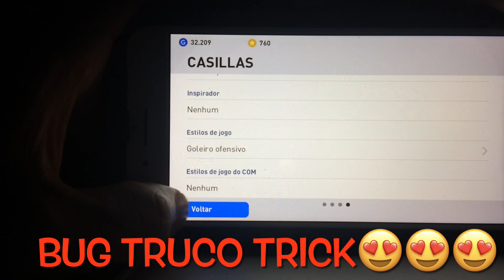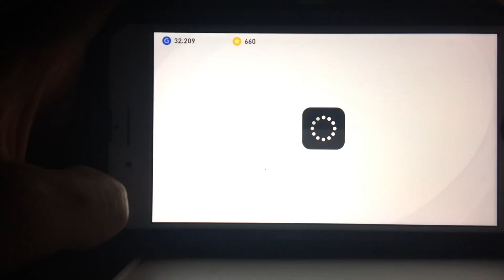REAL MADRID HOW TO GET ICONIC BECKHAM - GUTI - CASILLAS IN PES 2021 MOBILE | TRICK- BUG -TRUCO